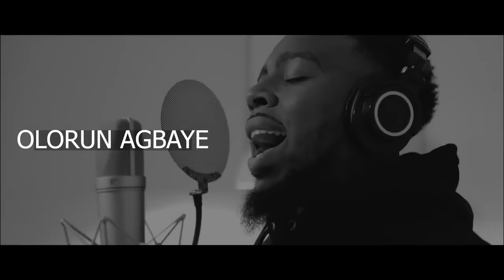OLORUN AGBAYE - YOU ARE MIGHTY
Pre-music video

Please click link below to enjoy full album and other resources by Nathaniel Bassey on the various online platforms available.